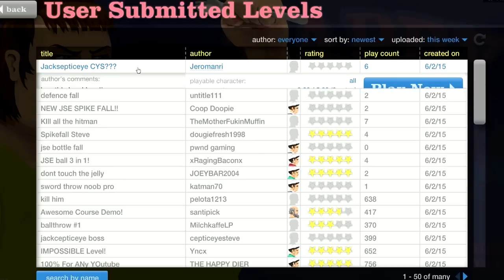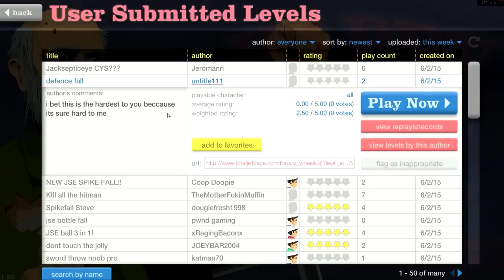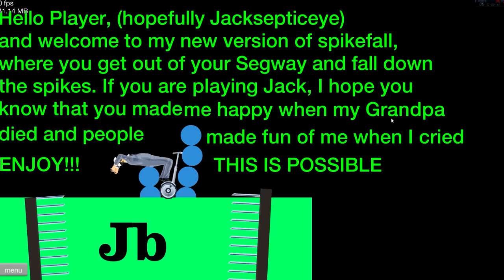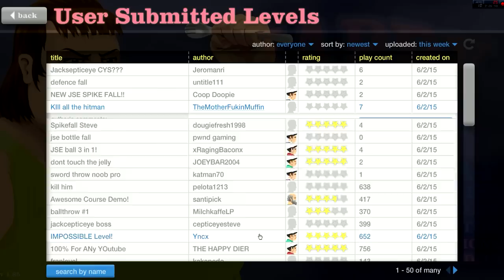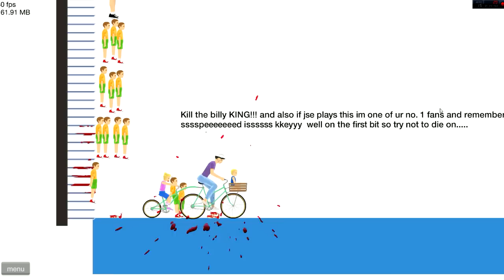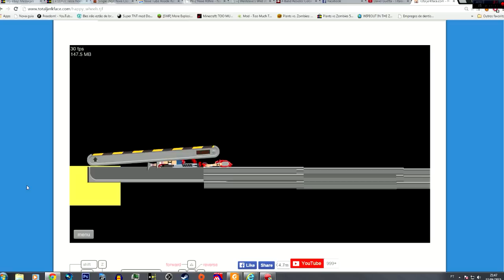happy wheels doidão - sangrento!!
Happy Wheels sangrento!

✓Gostou e quer ajudar?? então olha aqui embaixo campeão: ✓

✓Se junte ao grupo dos jujubas adicione o whats app